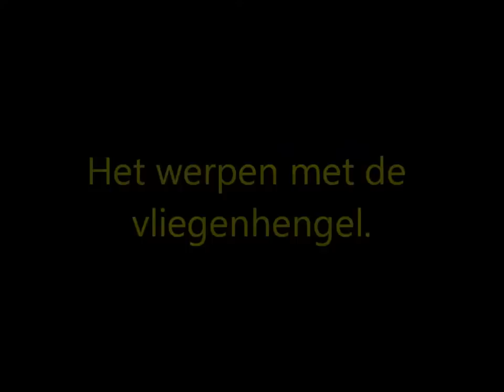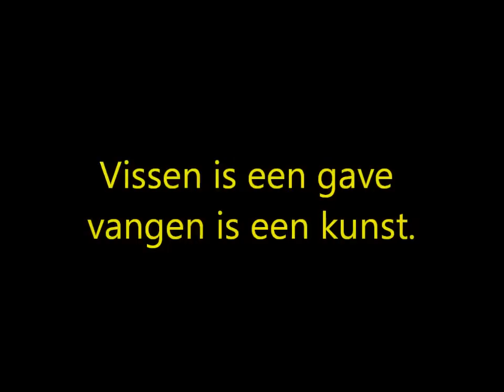Vissen met Peter van der Sluijs.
Peter van der Sluijs laat enkele visavonturen zien en het werpen met de vliegenhengel.